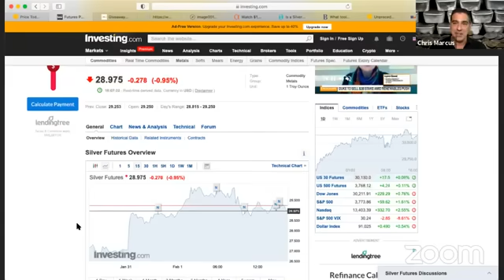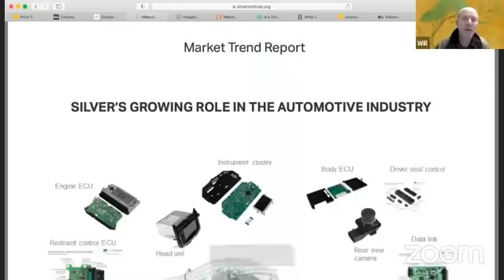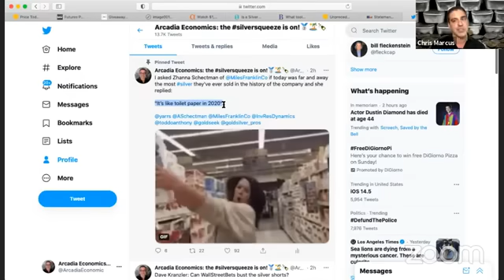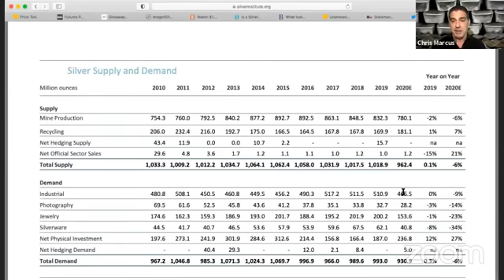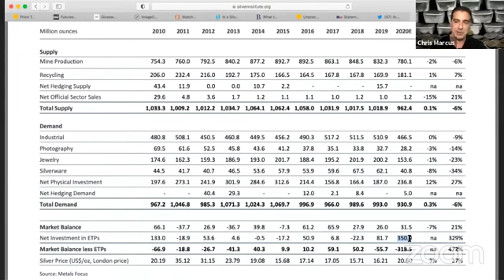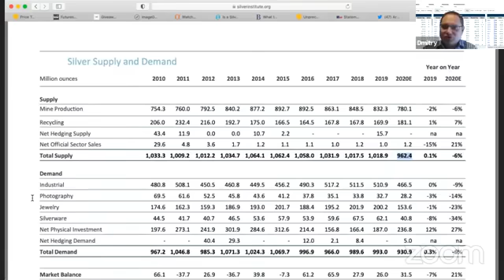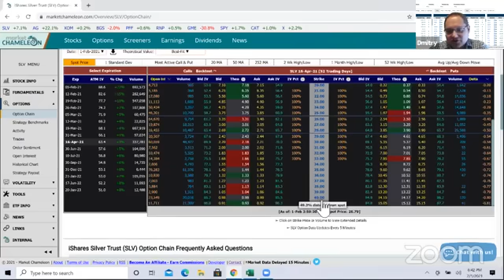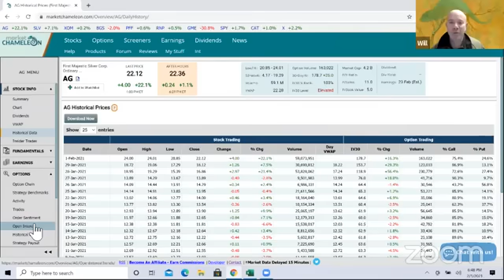Takeaways from day 2 of operation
silversqueeze day 2 recap: Physical silver, SLV, WallStreetBets, First Majestic & more!

It was a historic day in the silver market, as the entire sector rallied, while bullion dealers described the customer demand for silver as similar to “toilet paper in 2020.”

To find out more, as well as what to expect next, click to watch this video now!

To take advantage of the no cash out of pocket gold-to-silver swap, and trade your gold into silver without paying extra fees, contact Miles Franklin now at